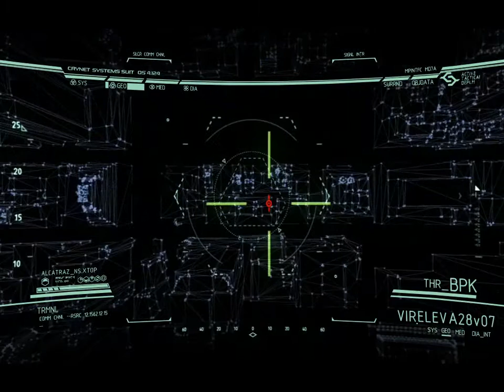Crysis2 /CZ leťs play/#12 ozkaj zasahuje